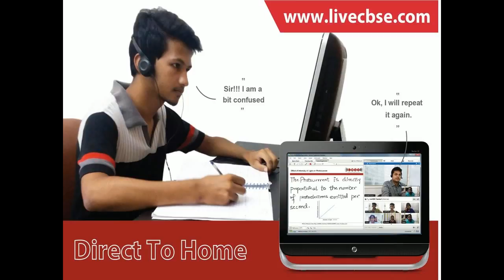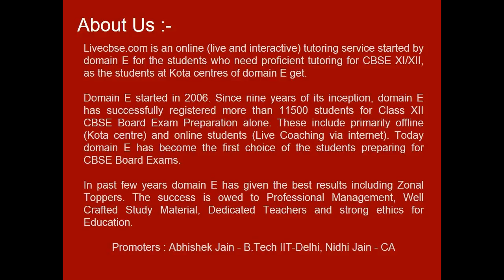Live CBSE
Live cbse is an online (live and interactive) tutoring service started by domain E for the students who need proficient tutoring for CBSE XI/XII